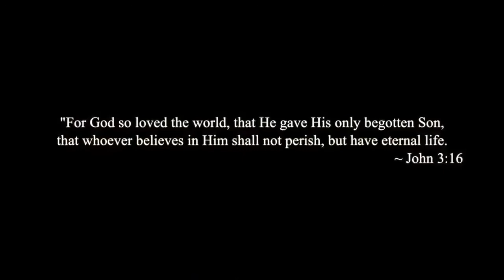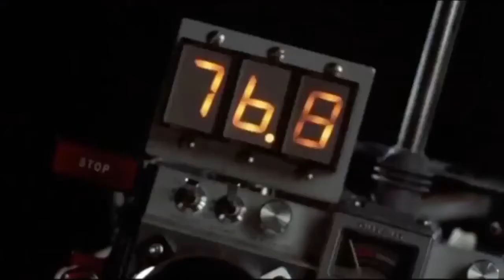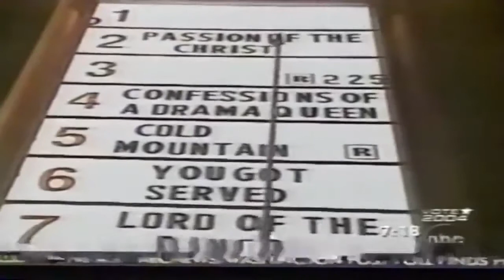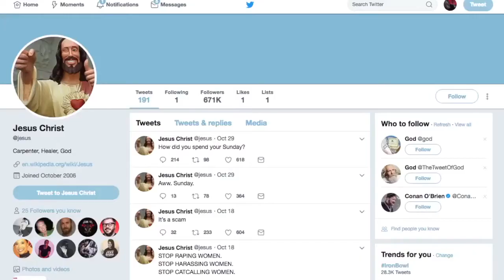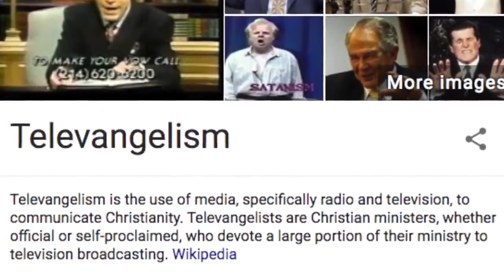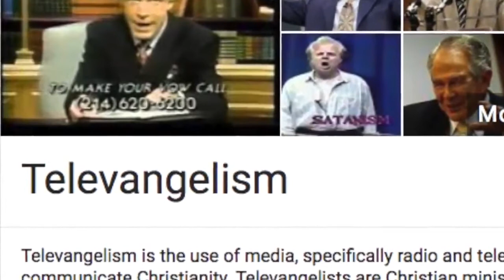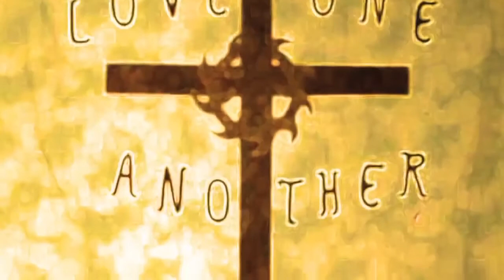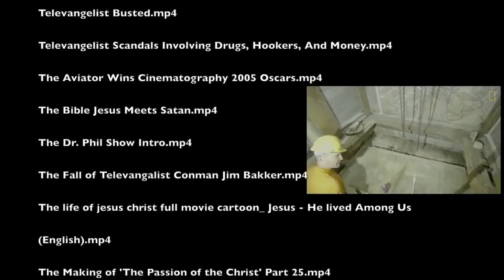Jesus Christ (2020 Documentary)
The documentary Jesus What If is from a documentary series called “What If”. iCizzle uses over 47,000 clips from christian comedians to movies like Bruce Almighty. The series started with Elvis Presley, Michael Jackson, and now Jesus Christ.